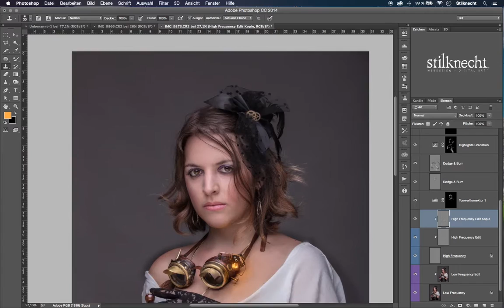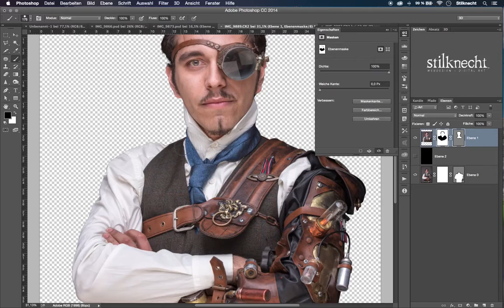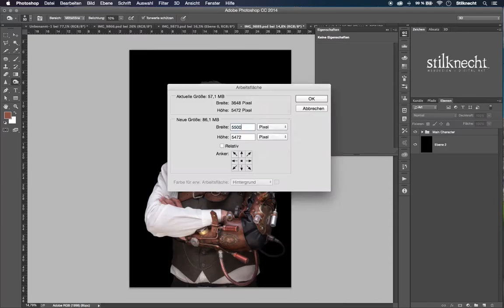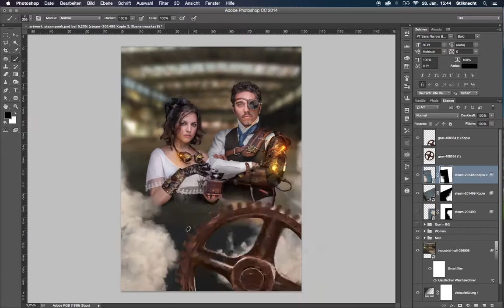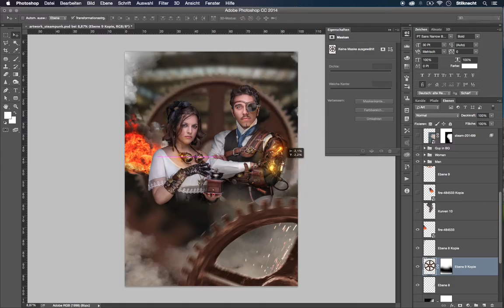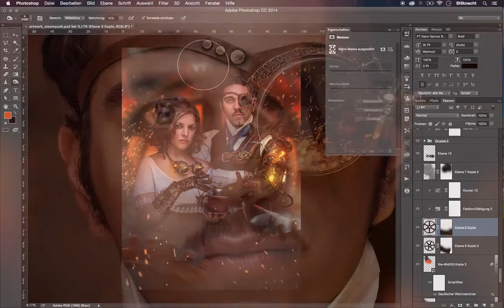Steampunk - Speed Art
Do you like steampunk, photoshop and making ofs? So this might be the right video for you. You'll watch the whole process of editing these steampunk images in photoshop and putting them into a action scene like a movie poster or a game portrait.

Made with Photoshop CC 2014, Wacom Intuos 3 A4 and some coffee.

I got the footage from this great photographer - thanks a lot